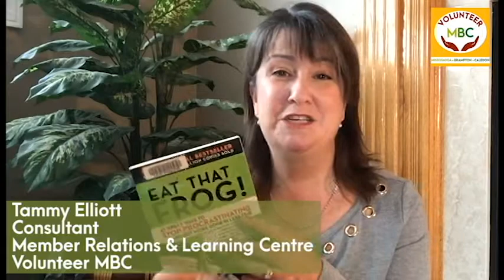Number One tip to Avoid Procrastination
Volunteer MBC's Tammy Elliott shares a useful tip. Procrastination is where you avoid doing the one item that is the most daunting but often has the most positive impact in your work (or life).